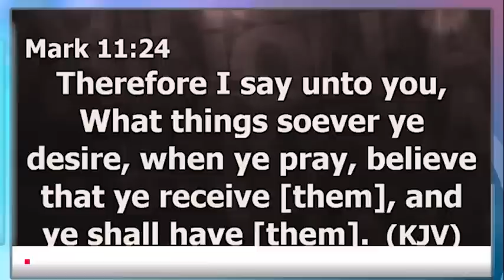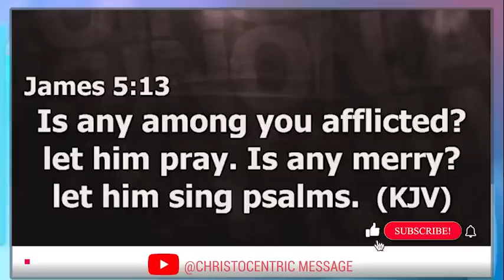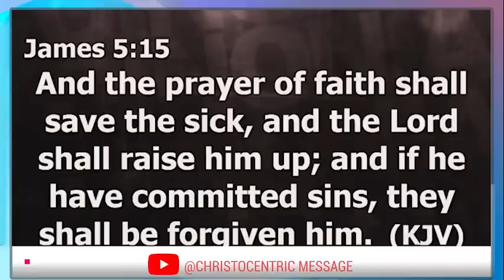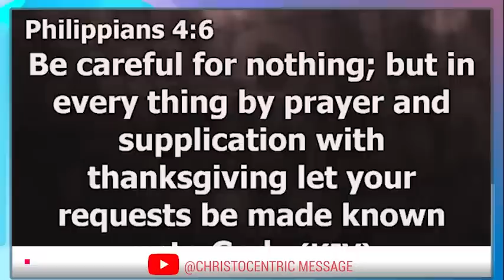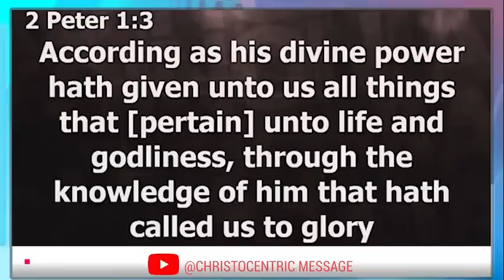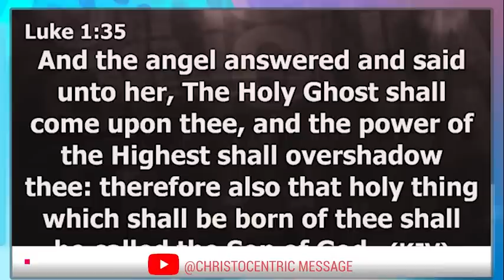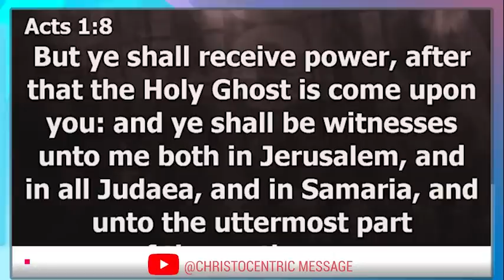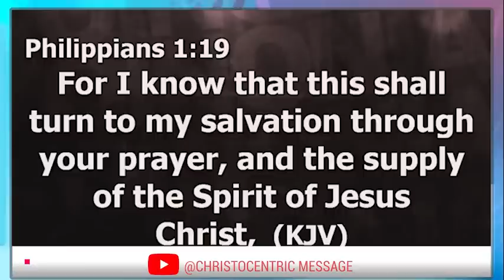HOW TO PRAY FAITHFULLY TO GOD EVEN IN THE STORMS - APOSTLE JOSHUA SELMAN